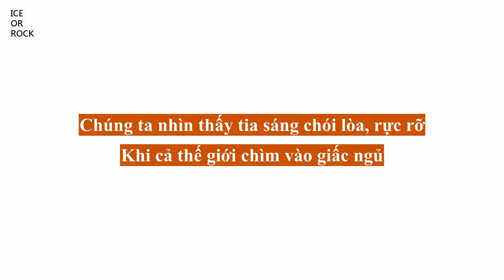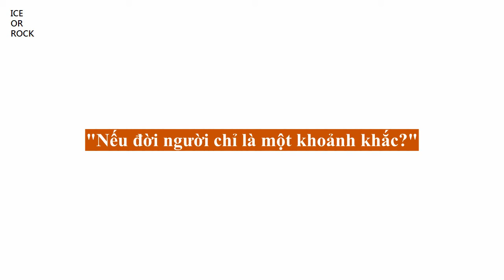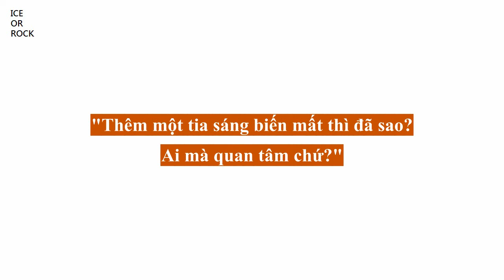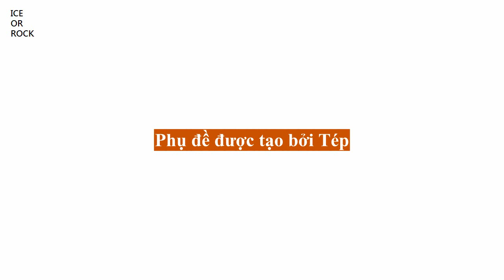Linkin Park - One More Light (Vietsub)